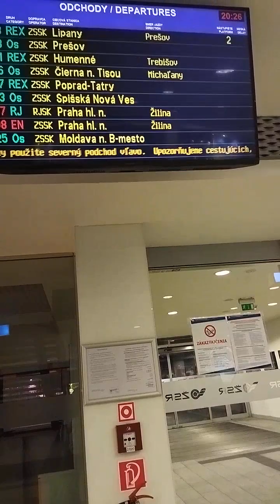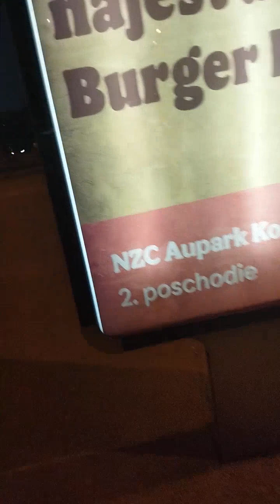Вечером в Кошице